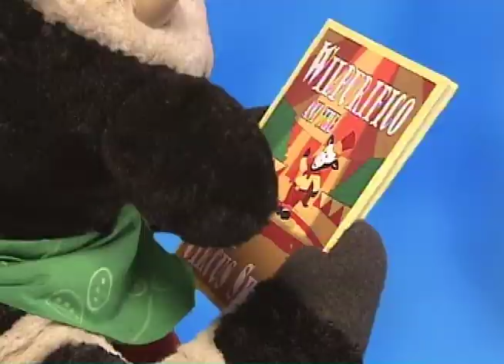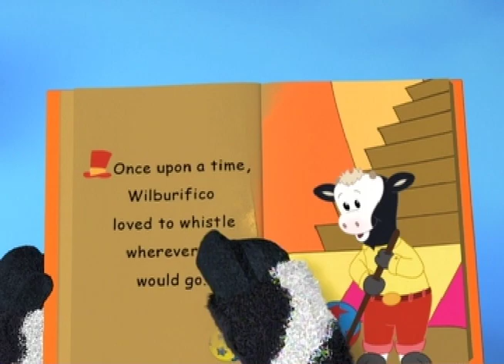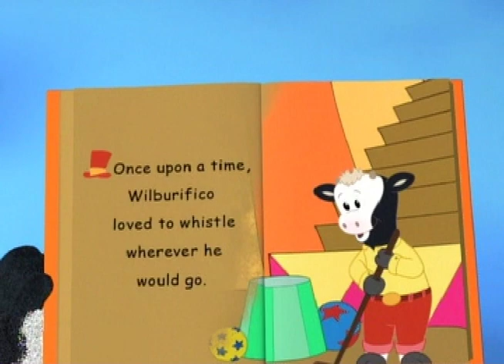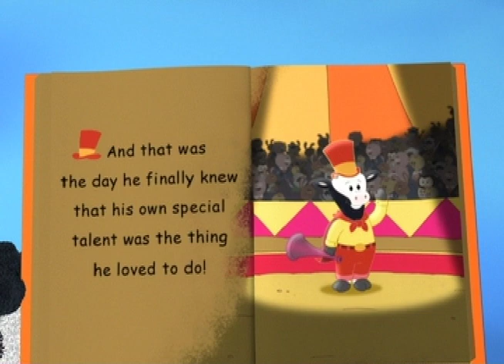Wilbur TV Episode 2